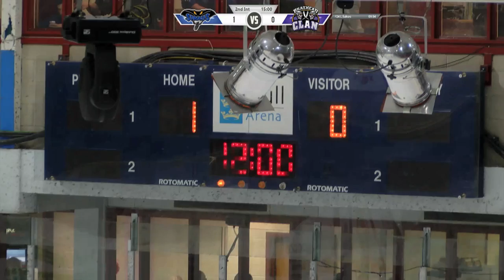Hull Stingrays v Braehead Clan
Catch all the action from Sunday's 11th January 2015's game between Hull Stingrays and Braehead Clan.